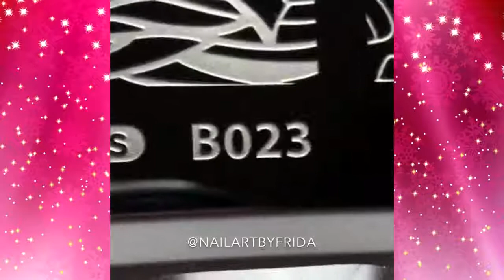3 cute and beautiful nail art designs that you could wear all year long not only halloween